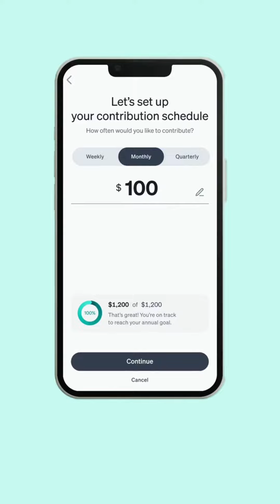Why We Built Daffy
Learn more about our smarter system for giving 📲